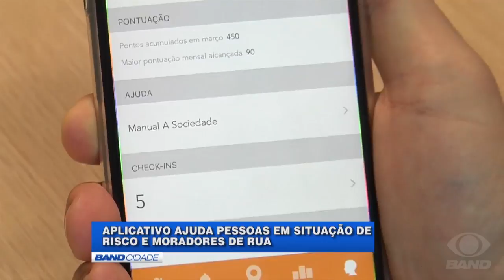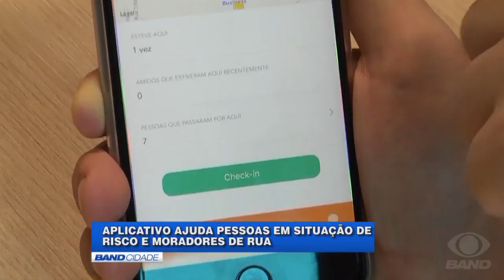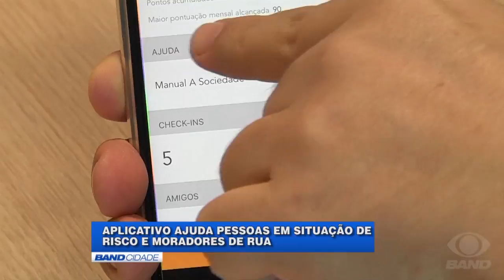Aplicativo reúne voluntários para realização de ajuda humanitária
Um aplicativo criado para unir voluntários a realizar ajuda humanitária foi lançado aqui em Manaus. O objetivo é alcançar o maior número de pessoas para atender os necessitados.